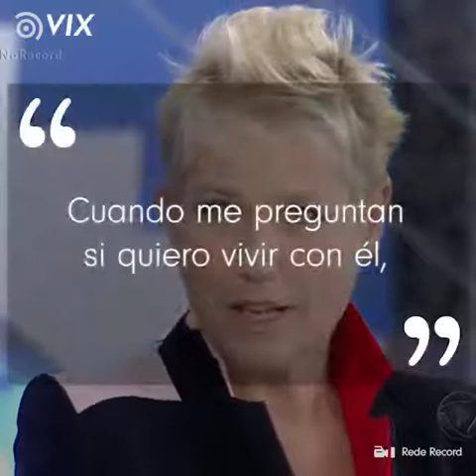LA BODA DE XUXA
El amor no entiende de tiempo. Cuando llega, llega, no importa que conozcas a esa persona desde hace cinco años o de un sólo simple cruce de miradas. Porque el amor es algo tan poderoso que escapa al control del tiempo, simplemente porque es algo que no se puede medir con nada.